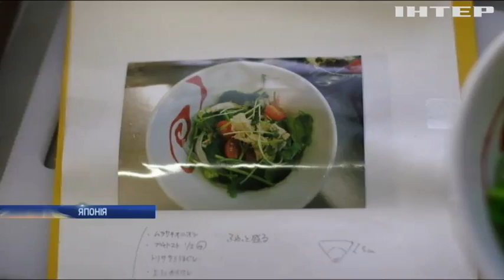Художники Японії чаклують над фейковою їжею